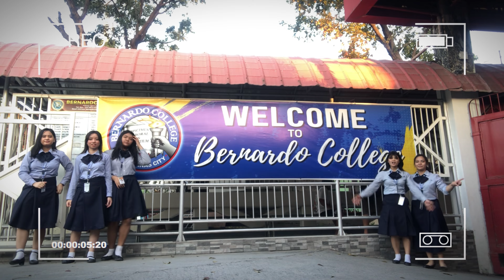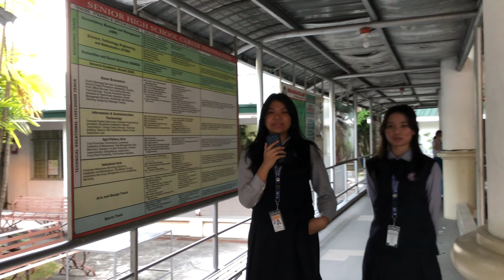📚SCHOOL VLOG: A day in a life of Bernardians! (episode #1)